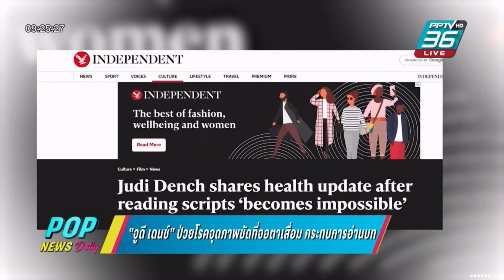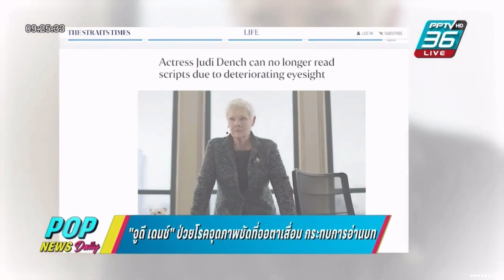Aim Satida ศุกร์ 24.02.2566 ‪POPNEWSdaily‬ pptvhd36 ‬ ‪aimsatida‬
เอม สาธิดา ปิ่นสินชัย และอู๋ ธีรยุทธ